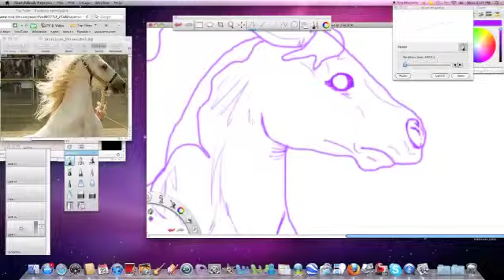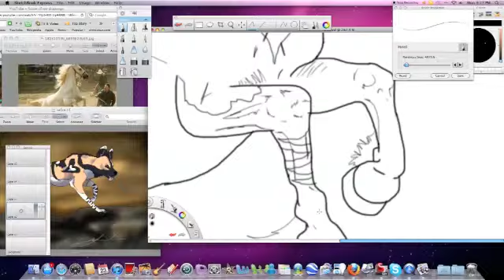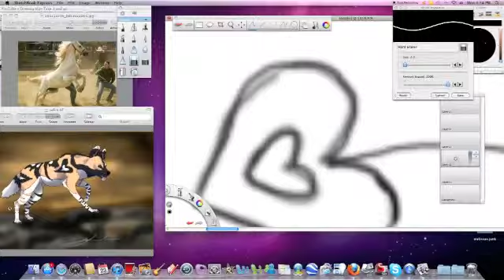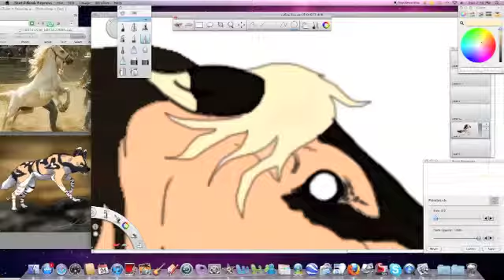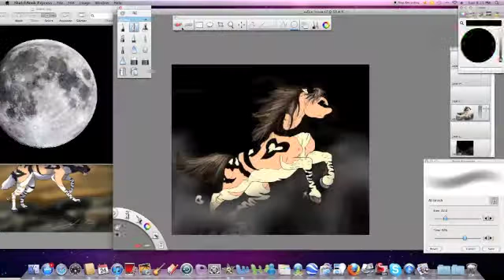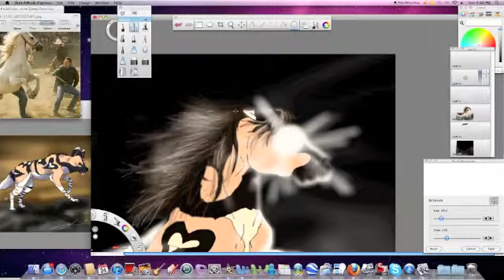Safire horse speedpaint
Safire as a horse! Dont get her angry! her eyes glow! mwahahahaha
hope you like it :P
I DRAW WITH A MOUSE! I DONT HAVE A PAD!!